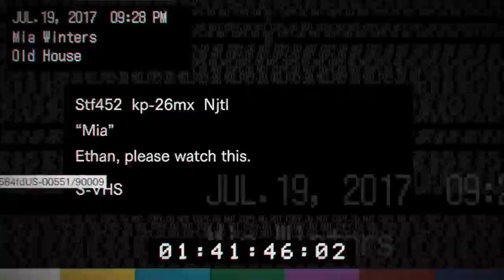RESIDENT EVIL 7 Biohazard Partie 2